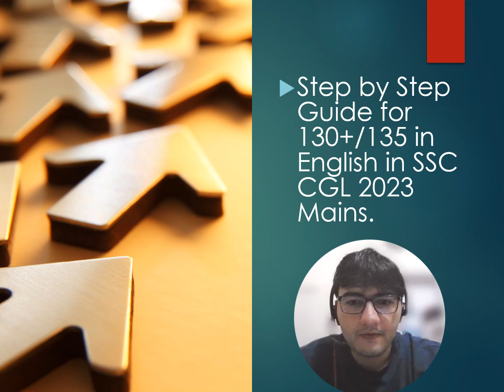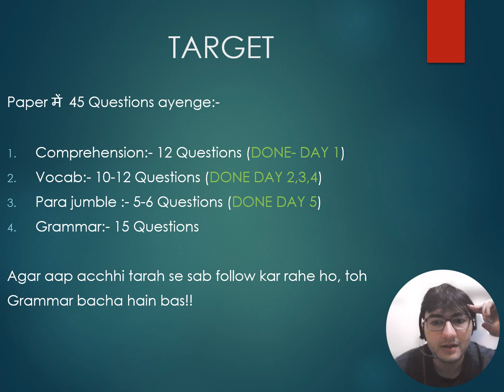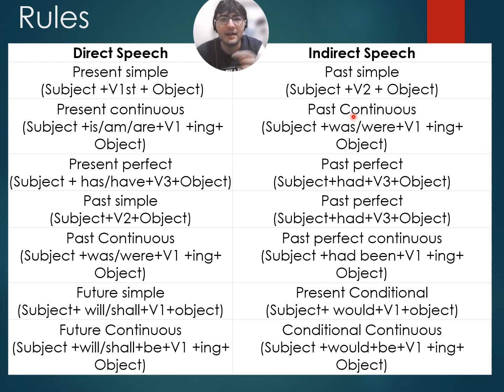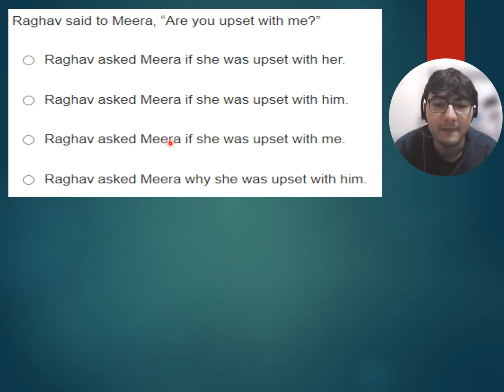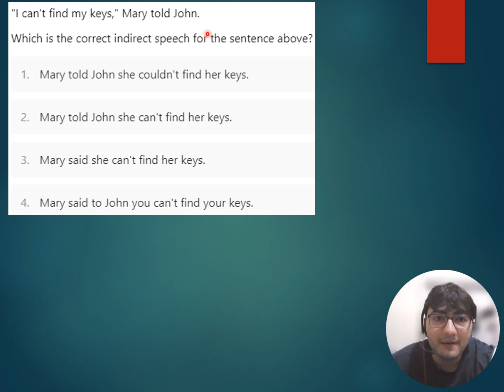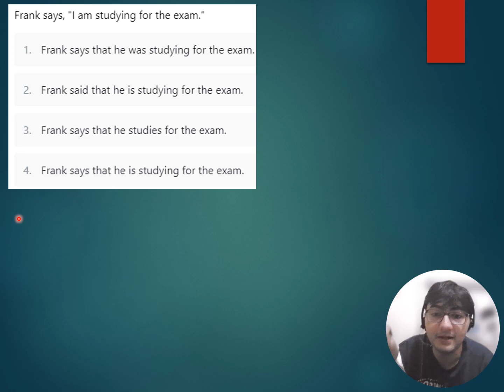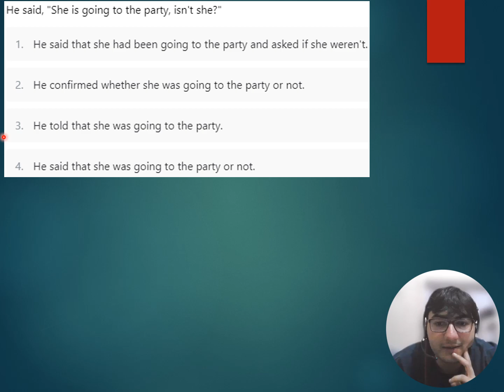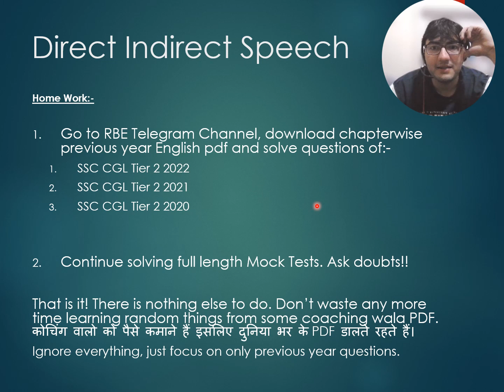Day 7: English 10 days plan for SSC CGL English Tier 2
-Grammar
-Direct Indirect Speech
-Last days Strategy for SSC CGL 2023 Tier-2

English 10 days plan for SSC CGL English Tier 2 by Prince Sir:

English Strategy for SSC Exams कैसे करें English की तैयारी ? English कैसे पढ़े?

English Strategy for SSC Exams | prince divisional accountant | SSC CGL STRATEGY
ENGLISH STRATEGY 2023 | कैसे करें English की तैयारी ? By Prince SSC CGL CHSL Topper
Crack SSC CGL 2023 English in 2 Months for FREE - Tips and Tricks || English With Rani ma'am
SSC CGL 2023!! Best English Strategy!! Last 3 Months Strategy!!!
Complete English Strategy For SSC CGL CHSL MTS CPO ... || Free Course Youtube
English Strategy For SSC Exams, कैसे करें English की तैयारी?, English Strategy By Prince Sir
SSC CGL 2023 | SSC CGL English Classes by Swati Ma'am | Fix Preposition With Meanings